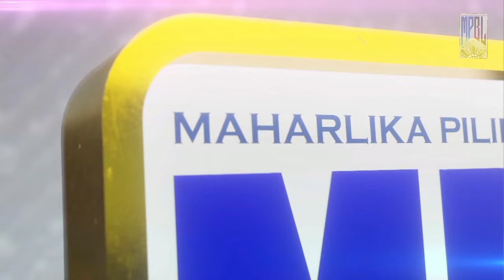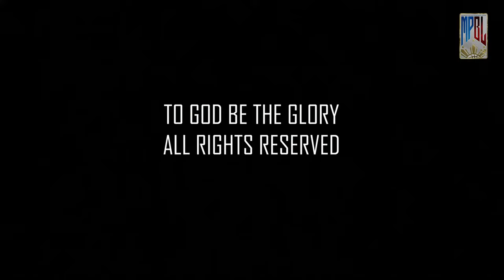MPBL 2023 FINALS | GAME 3 | BACOOR VS PAMPANGA | December 02, 2023